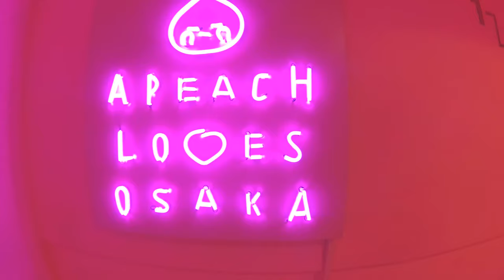Terrace House Higash 2019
Our Japan 2019 vacation inspired video by Terrace House.

Off The Charts: Singles